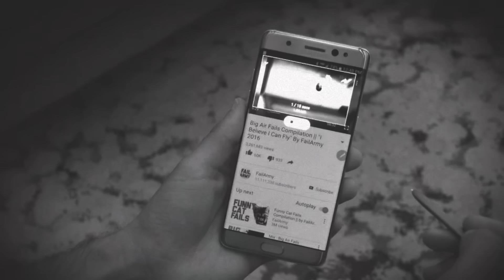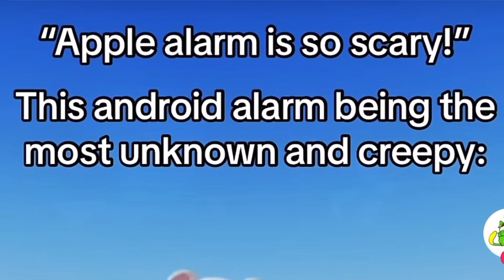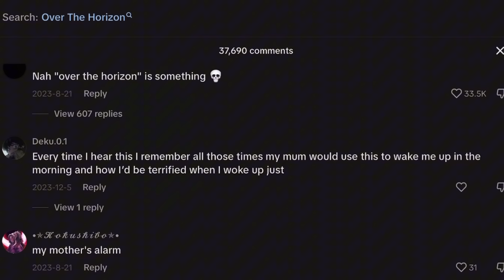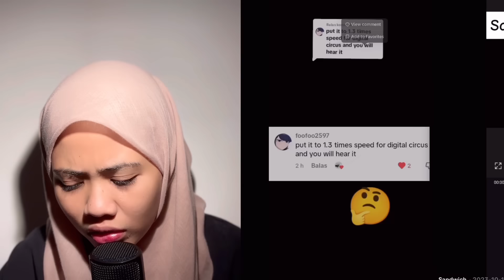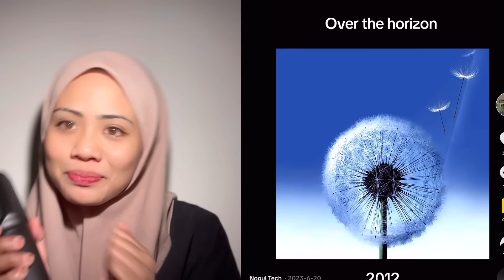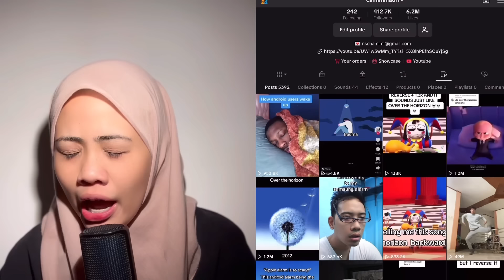JANGAN DENGAR LAGU ALARM PHONE REVERSED TERBALIK ‼️SUMPAH SERAM 😭